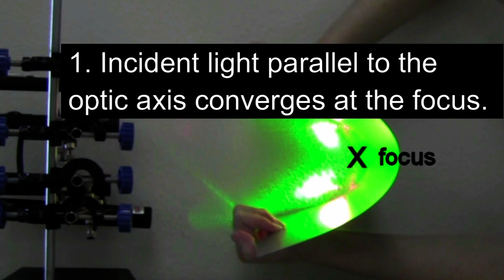What are Focus and Spherical Aberration? Featuring Challenger Space Center of Arizona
Hi everyone,

I hope you enjoyed learning about the focus of a mirror (or a lens), and how spherical aberration affected the Hubble Space Telescope. I also hope you enjoyed learning about the space shuttle's heat shields as much as I did. If you are interested in finding out more about Challenger Space Center of AZ, you can visit their

Thanks again for watching! Let's look for new ways to be curious and kind this week.

Allison